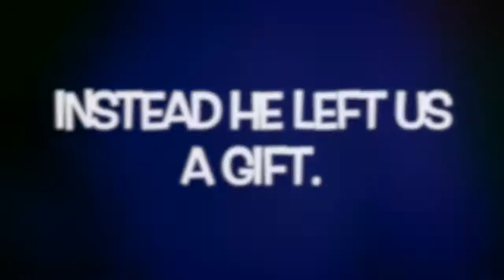IMDIGU:365:INFINITY TOM 7:15:18